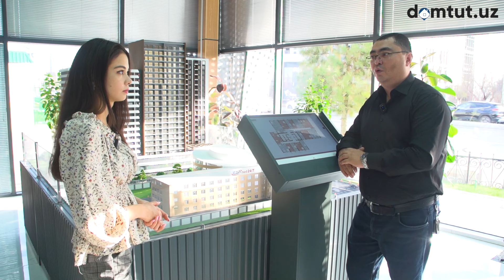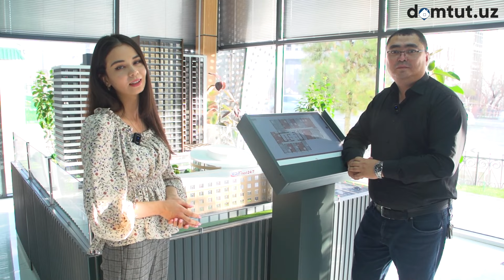Жилой Комплекс с самой развитой инфраструктурой! жк Resim Tashkent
В этом видео мы расскажем о жилом комплексе Resim Tashkent который находится на территории Яшнобадского района, рядом расположены различные супермаркеты, медицинские центры, автозаправочные станции и многое другое.